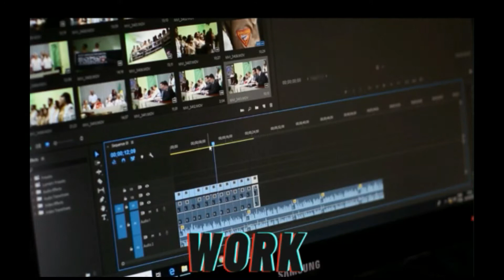Qatari Gent's Wedding Sweets,Chocolates & Juices